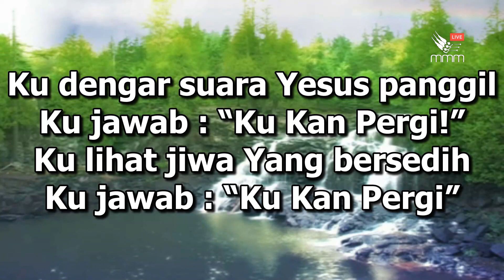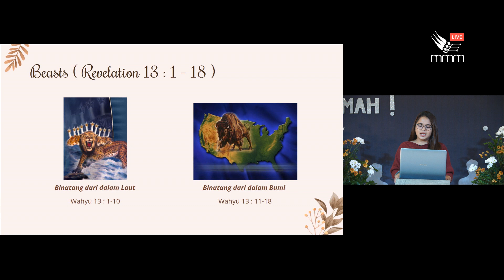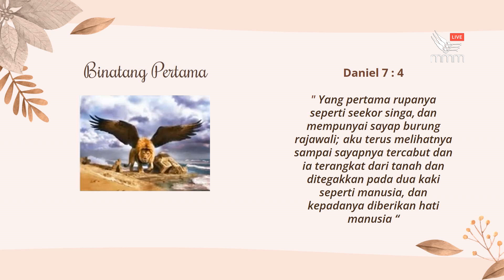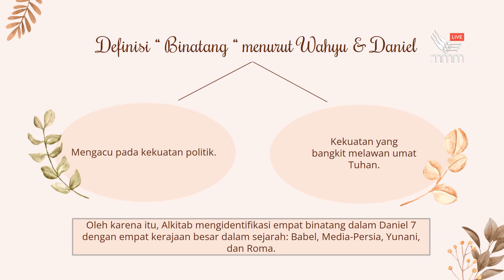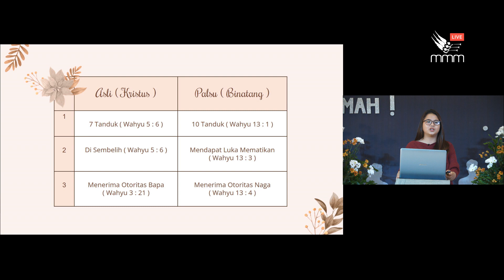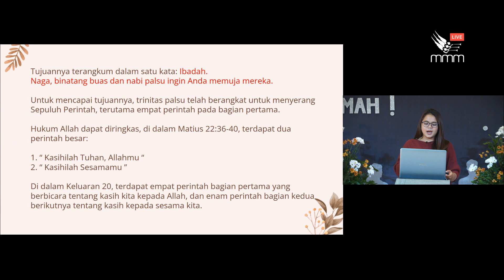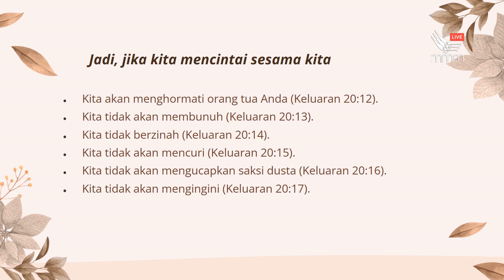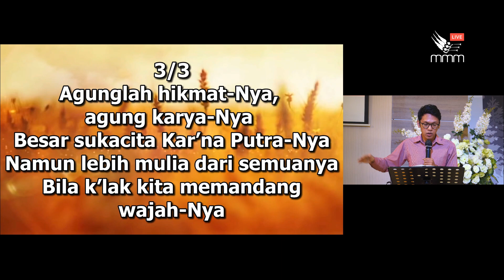IBADAH BENAR DAN SALAH - Irene Mitchella Mangero | Pekan Doa Pemuda (5)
Siaran langsung pekan doa pemuda 19-26 Maret 2022 dengan tema besar "Kebenaran Saat Ini, Pekabaran Tuhan Untuk Hari Ini" dalam rangka memperingati Global Youth Day 2022